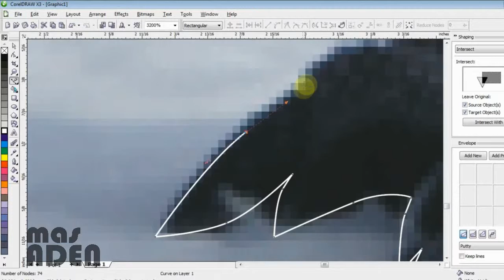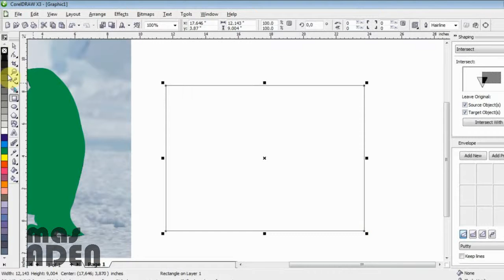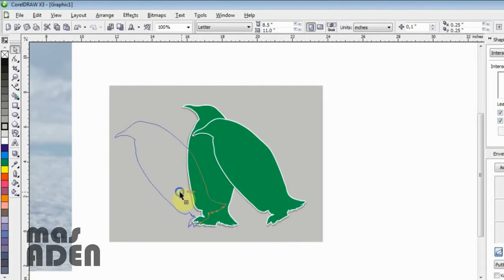How to make a Stickers Effect look a like in coreldraw